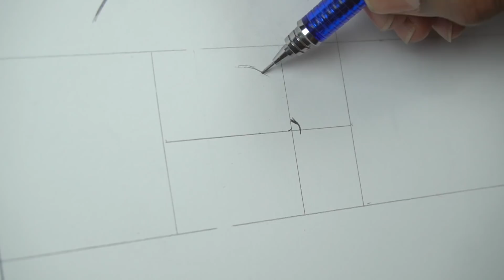EPIC Drawing A MANGA Cover | Gurren Lagann 天元突破グレンラガン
Drawing a Anime cover from Gurren Lagann

Tools:   COPIC 72
    Unipin and micron outliners

Music
🎵Track: TheFatRat - Monody (feat. Laura Brehm)